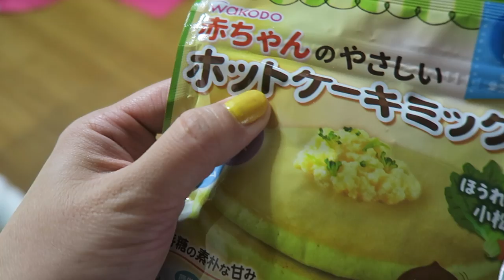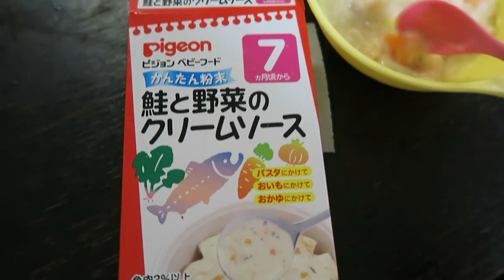BABY FOOD RECIPES FOR 9MO+ | WHAT MY BABY EATS IN A DAY | VLOG #79 | MISHSAYS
Hi Mishies ! I am back from our 1 week PH vacation kaya naman balik vlog tayo! In this vid, you will see 2 recipes na surely magustuhan ng babies niyo =)
Follow me and my baby on Instagram :
I💞 you Mishies!